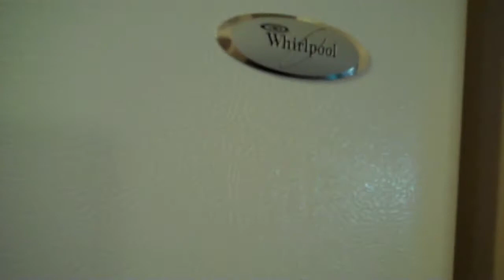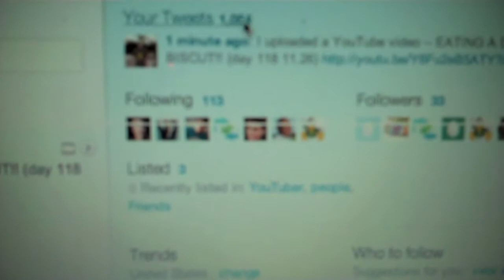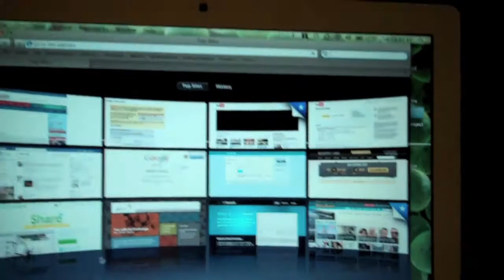FSU WINS!!!! (day 119 11.27.10)